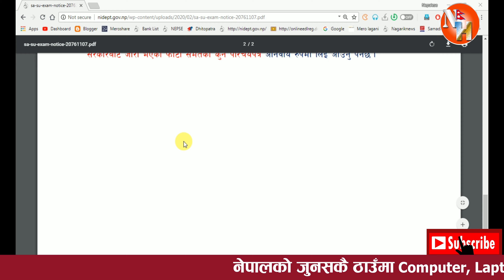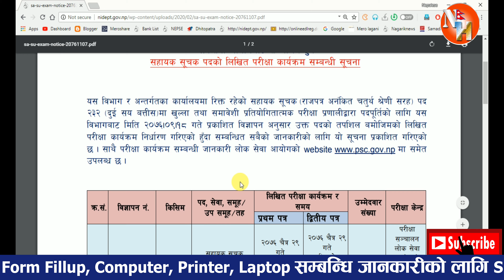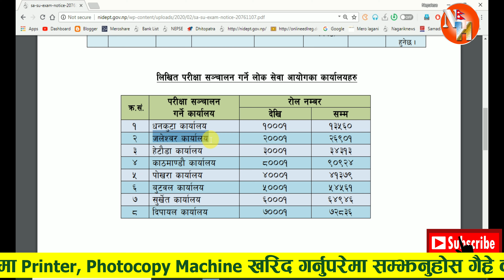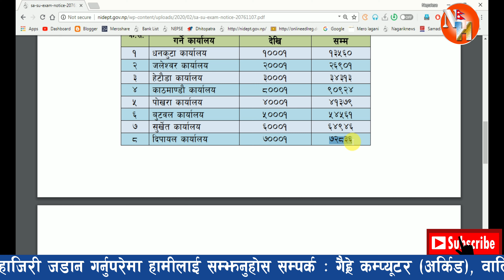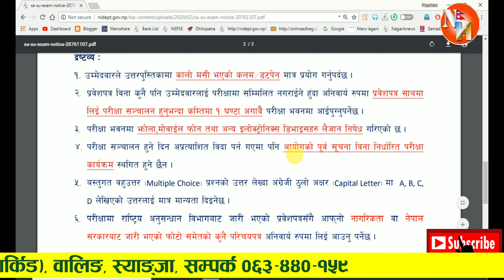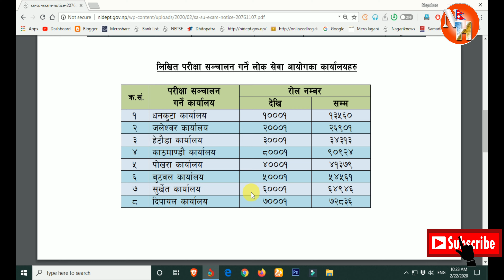Routine Published Nepal Investigation Dept सहायक सूचक पदको लिखित परीक्षा सम्बन्धी सूचना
लोकसेवा आयोगबाट सञ्चालन हुने
सहायक सूचक पदको लिखित परीक्षा कार्यक्रम सम्बन्धी सूचना

लिखित परीक्षा सञ्चालन गर्ने लोक सेवा आयोगका कार्यालयहरु
१. धनकुटा कार्यालय राेल नम्बर १०००१ देखि १३५६० सम्म
२. जलेश्वर कार्यालय राेल नम्बर २०००१ देखि २६९०१ सम्म
३. हेटौडा कार्यालय राेल नम्बर ३०००१ देखि ३४३१३ सम्म
४. काठमाण्डौ कार्यालय राेल नम्बर ८०००१ देखि ९०९२४ सम्म
५. पोखरा कार्यालय राेल नम्बर ४०००१ देखि ४१३७९ सम्म
६. बुटवल कार्यालय राेल नम्बर ५०००१ देखि ५४५६१ सम्म
७. सुर्खेत कार्यालय राेल नम्बर ६०००१ देखि ६४९४६ सम्म
८. दिपायल कार्यालय राेल नम्बर ७०००१ देखि ७२८३६ सम्म

Welcome in our Nepali Technical YouTube Channel This Channel is created to help YouTube viewer who searching any new technology, problems and solution. If you have any problem comment us also inform through the message. We are ready to help you. यस Youtube Channel मा तपाईले Free Nepali Technical Videos, Computer/Technology सम्बन्धि नेपाली भासामा Online Solution, Computer Trick and Tips, Review of Product, Technical video etc. :)